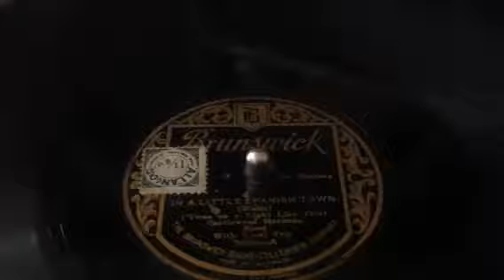In a little Spanish town waltz -vocal trio Castlewood marimba band -roaring 20s -78 rpm record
During  the Victorian years viennese and Strauss waltzes was very popular and box waltz also to come in the new areas
but during the roaring 20s waltz become more sophisticated to dance with every twist and turns these dances are intricate dance steps and hard to describe just like in the way of the tangos of the 20s the sophisticated waltzes have become somewhat of their own style of dance the box step had long been forgotten and waltzes during the 1920s where of different upper classes Dances and never had been part of ballroom classes